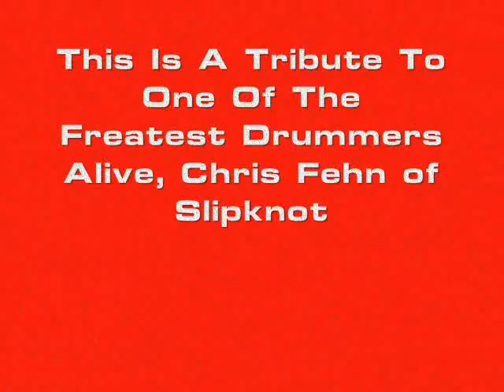Tribute To Chris Fehn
a tribute to one of the greatest drummers of all time, and yes in the vid i spelled greatest wrong. COMMENTS!